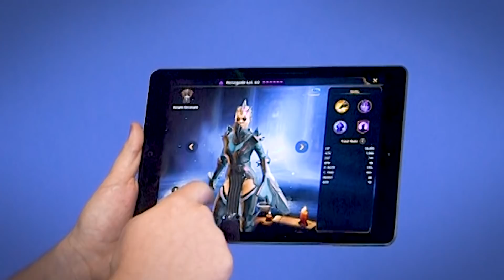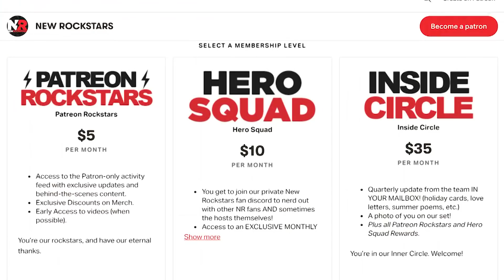ULTRON Returning to MCU? | Inside Marvel Update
Install Raid for Free ✅ ✅ ANDROID and get a special starter pack 💥 Available only in the next 30 days
Avengers Damage Control Trailer teases the return of ULTRON... could Ultron return to the MCU too? How could Ultron have survived the Avengers Age of Ultron ending, and what hidden sightings he has made throughout the MCU in movies like Spider-Man Homecoming! In this special update episode of InsideMarvel, Erik Voss breaks down everything we know about Ultron's possible resurrection, and how it could connect to the resurrection of Vision! Could Ultron have been secretly hiding in the SHIELD servers, or as a voice inside Vision's head?

Kenny Smith
Pony Stark
Jill Prichard
Tajs Jespersen
Kelly Hopper
Kevin Chauhan
Matthew Salvas
Kelly Dunn
Wilhemina Ebbesen
Christopher Kell
BM Havok
Matthew Legaspi
Lori Denning
Kristina Armstrong
Alan Fleming
William Holz
Jake Storm
Matthew Ahrens
Nic and Sarah Patterson
Aziz Gilani
Leonardo Roberto Talavera Barocio
Daniel Hopkins
E1XX7 [COLLECTIVE]
Steve Bratcher
TJ (Tyler) Smith
David Iager
James Edward Lauu
Diego Foronda
Shawn Azman
Ask4seconds
Kelia Duke
Artur Vilenskiy
Eric Oliver
Anastasia Paulson
Timothy Lehman
Worm
Kimathi Thomas
Aliza "Da Great" Stein
Top Shelf
Chris Cole
Harold Burns
Lucious Barnes
Captain Marvel DMB MSc
Marc Webb
Rose Bellandi
Stephanie Shero
Collin Vauk
Cole Callin
David Fallin
Chelsea Kerr
Elisabeth Hobbes
Holli Chandler
Robert Knowles
Ebony Lay
Peter Choi
chloe de sordi
Theodora Hobson
CaroleBDCDiva
Dory Zein
Benji S

Producer: Zach Huddleston
Post Production Supervisor: Devin Cleary